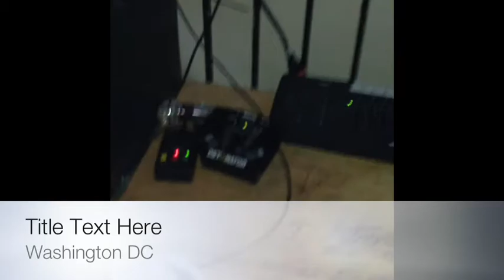Prettyboimo Live At Umbertos Con La Nueva 87.7 Fm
Noche de travesura at Umbertos de Wheaton con La Nueva 87.7 fm! Mauricio "Prettyboimo" Molina animando y Dj Maniako Dj Chespi in the mix!